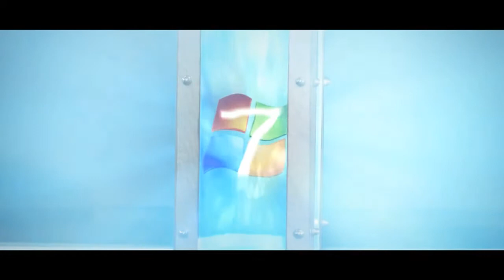LG Optimus 7 E900 - Film: The power to control the content you love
Upgrade to Flash Player 10 for improved playback performance. Upgrade Now or More Info. close
This video is public. 26,049  LikeAdd toShare Loading...
Description: Learn how you can control the content you love with the LG Optimus 7! Category:  Autos & Vehicles Comedy Education Entertainment Film & Animation Gaming Howto & Style Music News & Politics Nonprofits & Activism People & Blogs Pets & Animals Science & Technology Sports Travel & Events Tags: "LG Opitmus 7" e900 lg "lg e900" "optimus 7" LgE900 "microsoft optimus" "Optimus 3.8-inch 720p" "dlna 7" Panorama Shot "play to" scansearch "snapdragon video" "windows phone" "windows phone 7" "Windows Phone" "Windows Phone7" wp7 "control content" License:  Standard YouTube License Creative Commons Attribution license (reuse allowed)  close The Creative Commons license means that others may copy, distribute and create derivative works from your video — but only if they give you credit. Your video will be available in the YouTube video editor. (Learn even more)

Uploaded by LGMobileHQ on Nov 13, 2010

Learn how you can control the content you love with the LG Optimus 7!